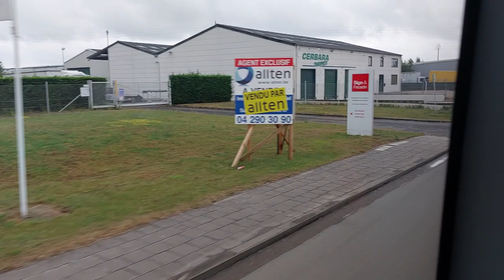[No talking] TEC Mercedes Citaro C2 LE Hybrid ride on the highway in Liège, Belgium